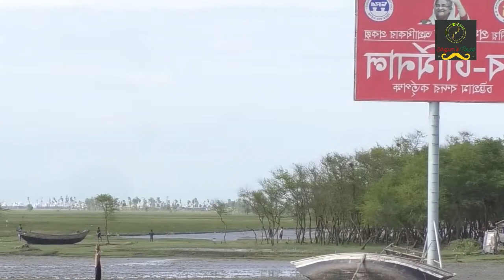বঙ্গোপসাগরের তীরে গড়ে উঠছে বে-টার্মিনাল, কাজে ধীর গতি (Ctg Bay Terminal)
দেশের আমদানী রপ্তানির বাড়তি চাপ সামাল দিতে, চট্টগ্রাম বন্দরের পাশে বঙ্গোপসাগরের তীরে গড়ে উঠছে বে-টার্মিনাল। দীর্ঘদিন ভূমি অধিগ্রহণ জটিলতাসহ নানা কারনে, ধীর গতিতে চলা এই টার্মিনালের কাজ দ্রুত বাস্তবায়ন করার দাবি ব্যবহারকারীদের।